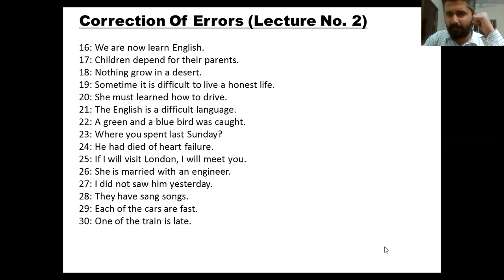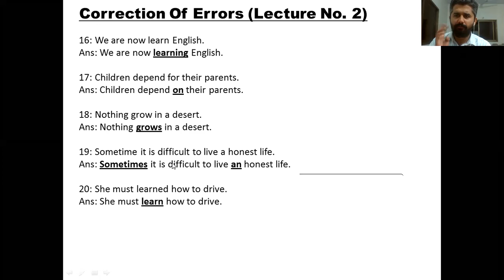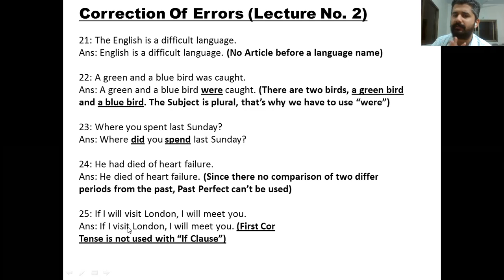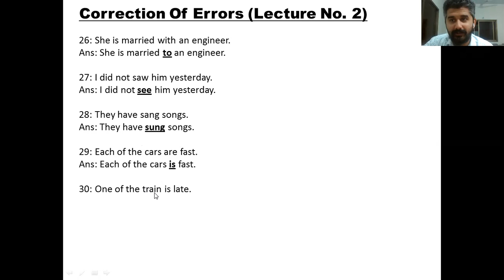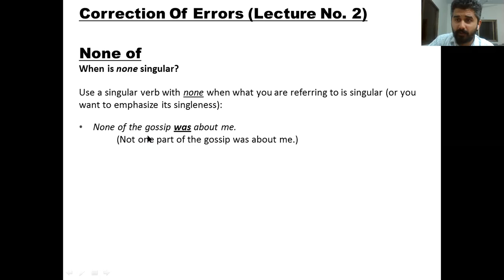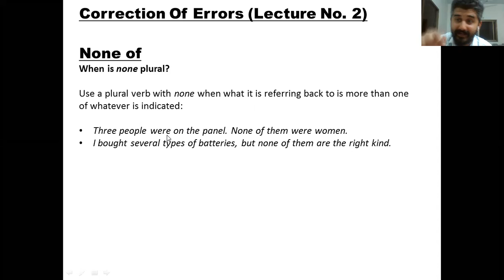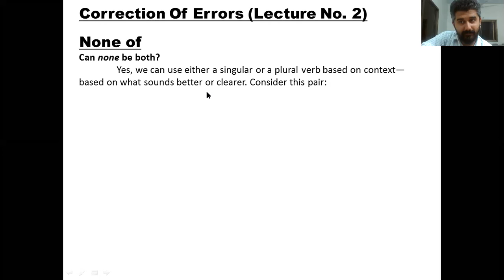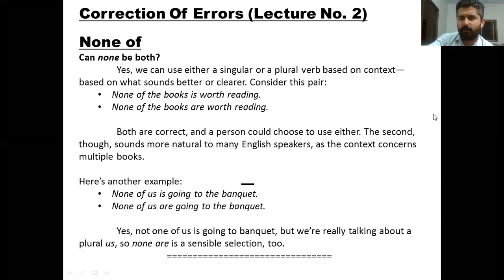XI Science C (English) - SJ (Waterpump) – Lecture (04-Jan-2021) (6:00 - 6:45)